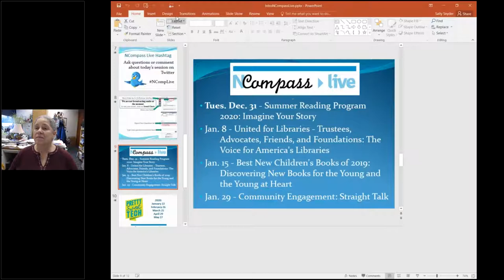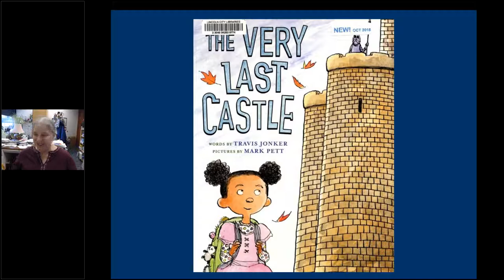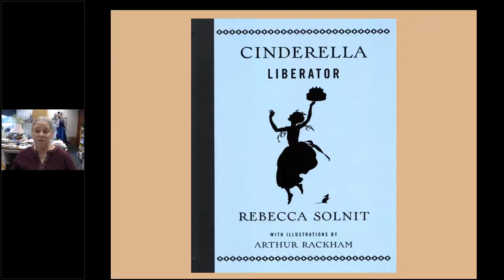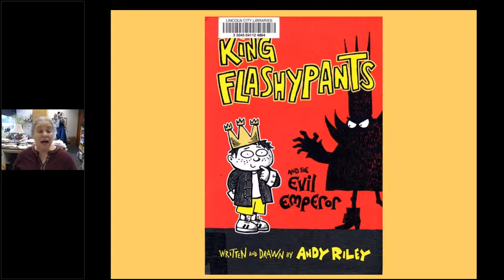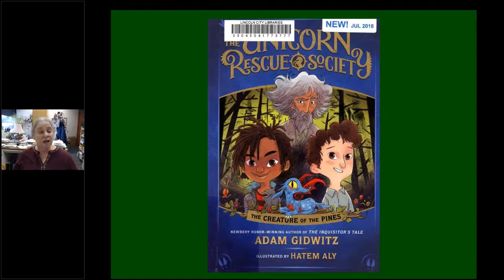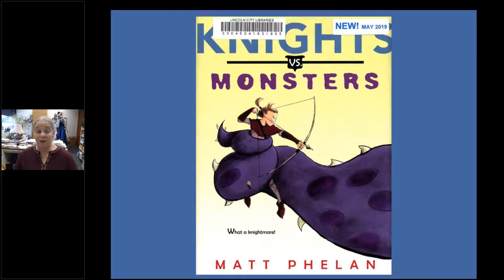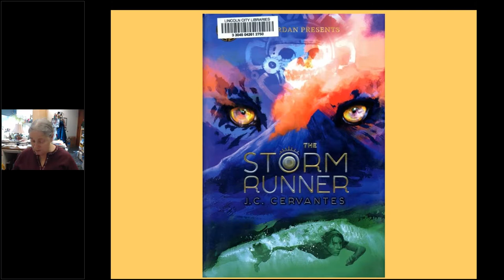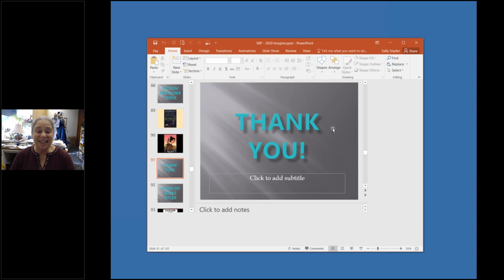NCompass Live: Summer Reading Program 2020: Imagine Your Story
Get ready for next summer by learning about quality books to consider for your library’s collection and start planning for Imagine Your Story. Kids will be clamoring for both fiction and nonfiction titles as they explore the worlds of fairy tales, myths, legends, and even their families’ own stories of their history. These are the topics for the 2020 Summer Reading Program.